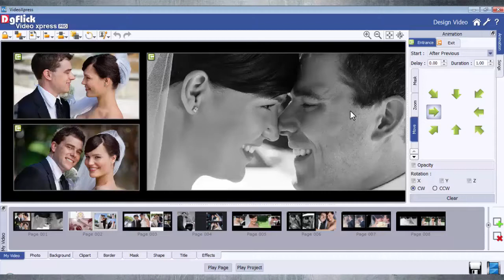Video Xpress 4.0 Demo English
Make video of multiple things. With Video Xpress, you can make video of not only of wedding Album but also you can bring in your photos and make a video of it. In addition the photo book designed in Book Xpress can also be used to design video.
Object Wise Animation
Manage the Entry, Pause and Exit
Easy Designing With Addition & Alteration
Add Music
Get Output in AVI, MPEG2, MPEG4